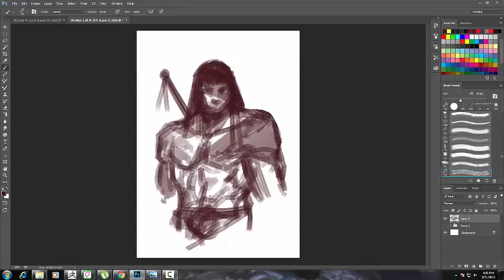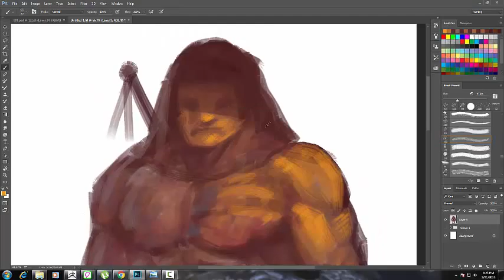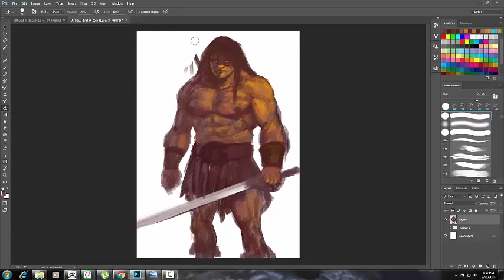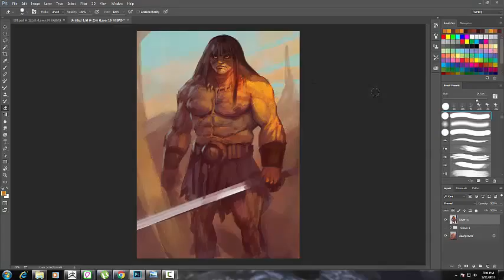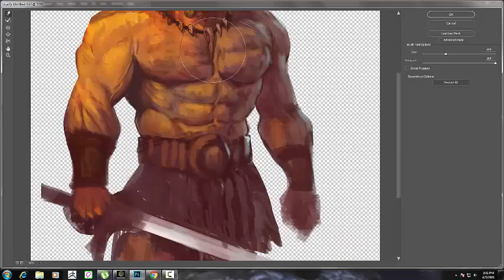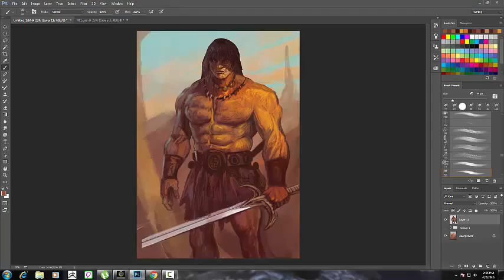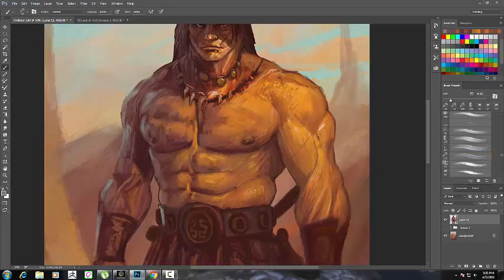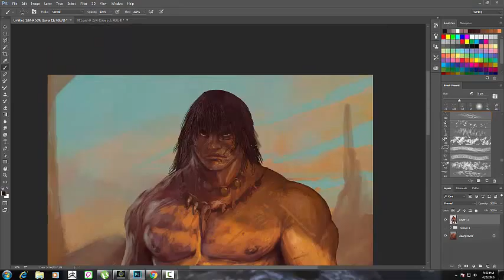conan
sketching Conan..